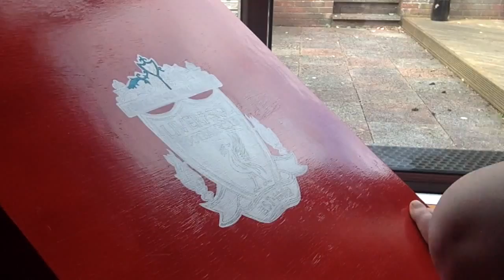Liverpool FC and Newcastle United (Speedpaint)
deviantart: Blaccat8

The songs playing are 'Anything' by Hedley, 'Breakdown (ft. Benji Madden)' by Tonight Alive, and 'All Star' by Smash Mouth, and are all copyrighted.